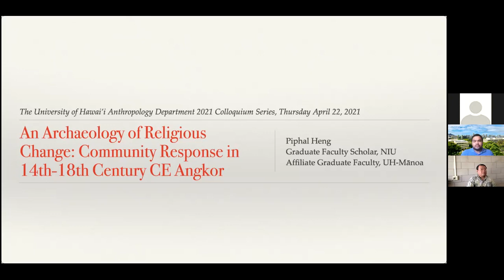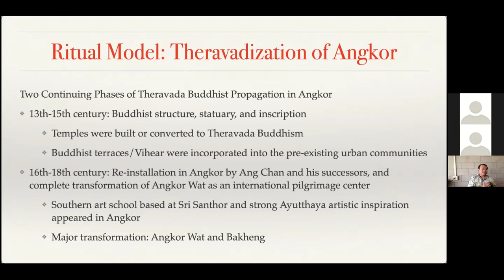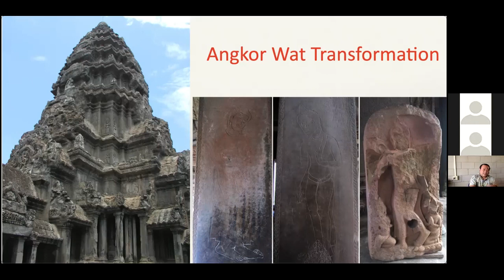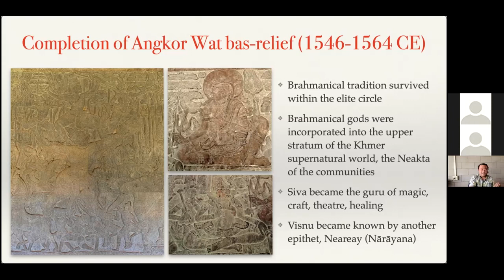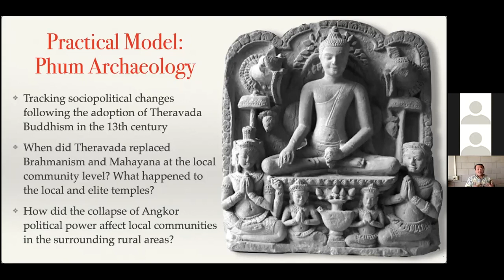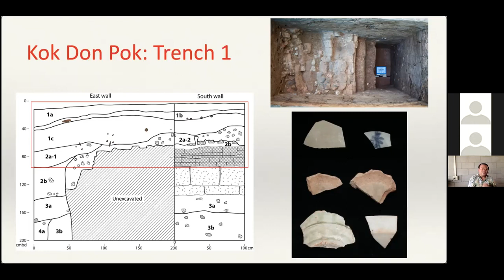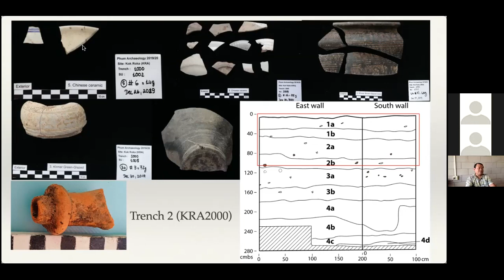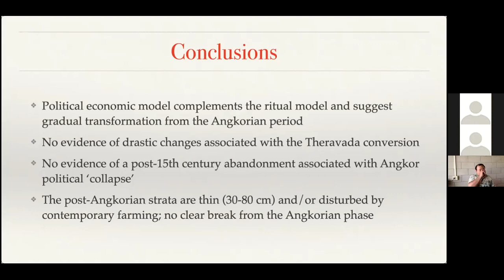An Archaeology of Religious Change: Community Response in 14th 18th Century CE Angkor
The 9th-15th century Angkorian period is one of Cambodia’s most celebrated historical phases, but little is known about the 300-year period following the 15th century “collapse” of Angkor and the start of Southeast Asia’s Early Modern era.  Not only did the seat of political power move south, but Cambodians’ collective embrace of Theravada Buddhism effected organizational shifts that included Angkor Wat’s transformation into a Buddhist pilgrimage center. Heng’s archaeological research examines 14th-18th century settlement organization in the Siem Reap region, which had long served as the capital of the Angkorian empire.  Post-Angkorian settlement and economy, as reflected through archaeological patterns, challenges the standard narrative of “collapse” and suggests community responses to religious change. Heng Piphal's presentation outlines preliminary findings of field research around Siem Reap on this period through the Greater Angkor Project.

Dr. Heng Piphal (Graduate Faculty Scholar, Northern Illinois University Anthropology & Center for SE Asian Studies; Affiliate Faculty, UHM Anthropology) is a Cambodian archaeologist who has worked in the field for nearly 20 years. His research interests center on political economy through time, from the protohistoric and pre-Angkorian periods to the post-Angkorian period.  Currently a post-doctoral fellow with the Robert S. Ho Buddhist Family Foundation, Piphal's field-based research concentrates on Cambodia's post-Angkorian period.